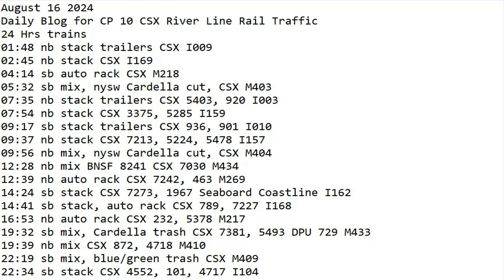August 16 2024 BigTrains.TV CP 10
24 Hrs trains
01:48 nb stack trailers CSX I009
02:45 nb stack CSX I169
04:14 sb auto rack CSX M218
05:32 sb mix, nysw Cardella cut, CSX M403
07:35 nb stack trailers CSX 5403, 920 I003
07:54 nb stack CSX 3375, 5285 I159
09:17 sb stack trailers CSX 936, 901 I010
09:37 nb stack CSX 7213, 5224, 5478 I157
09:56 nb mix, nysw Cardella cut, CSX M404
12:28 nb mix BNSF 8241 CSX 7030 M434
12:39 nb auto rack CSX 7242, 463 M269
14:24 sb stack CSX 7273, 1967 Seaboard Coastline I162
14:41 sb stack, auto rack CSX 789, 7227 I168
16:53 nb auto rack CSX 232, 5378 M217
19:32 sb mix, Cardella trash CSX 7381, 5493 DPU 729 M433
19:39 nb mix CSX 872, 4718 M410
22:19 sb mix, blue/green trash CSX M409
22:34 sb stack CSX 4552, 101, 4717 I104